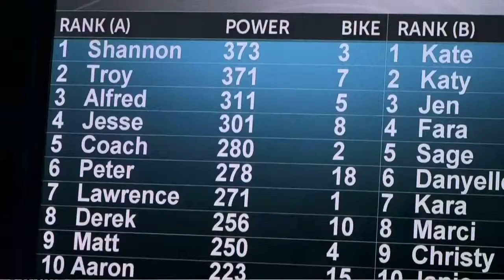The Flywheel challenge